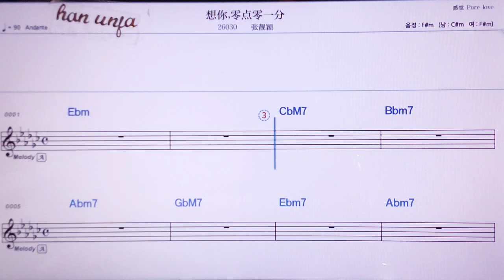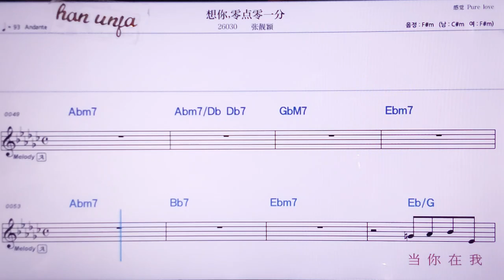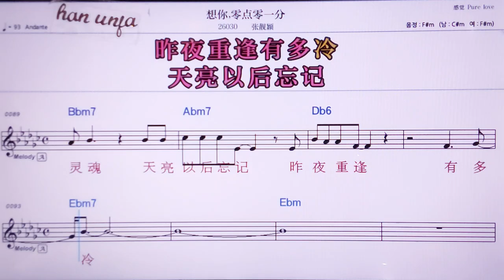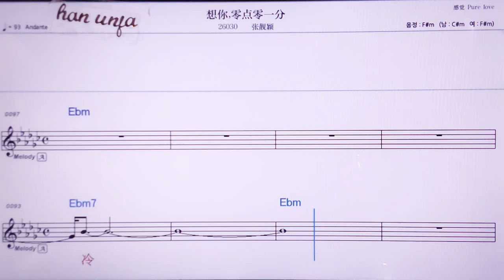💖샹이링디앤링이펀/짱리양잉 👍MR,노래방, 악보, 코드,Karaoke With Sheet Music